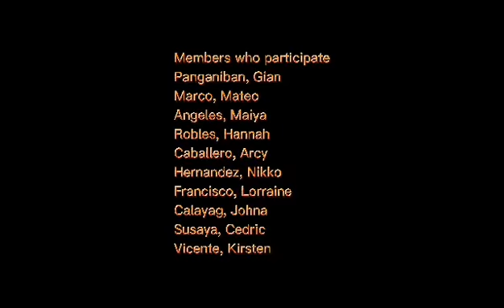PEKING OPERA | GROUP 2